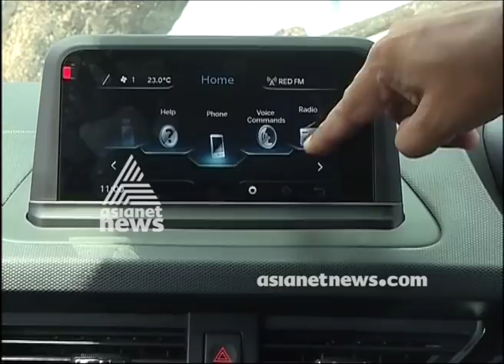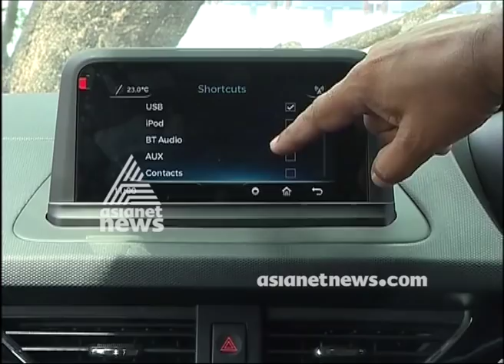Tata Nexon AMT Price in India, Review, Mileage & Videos | Smart Drive 20 May 2018